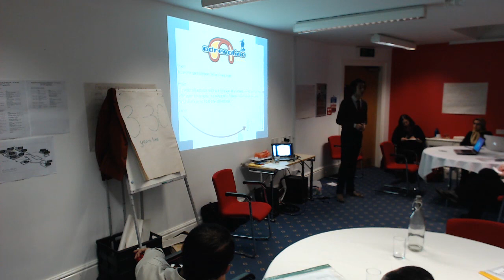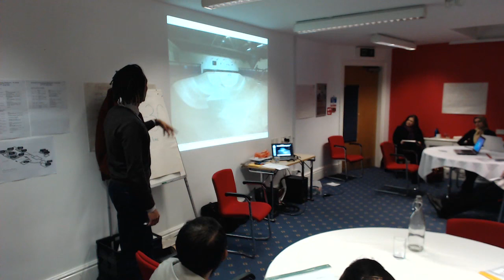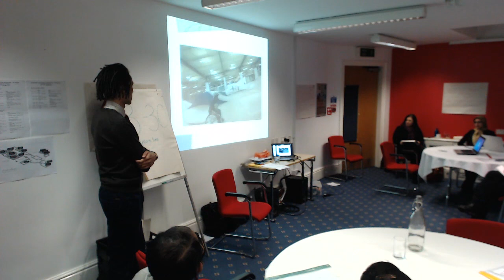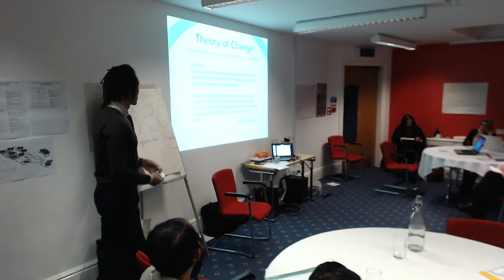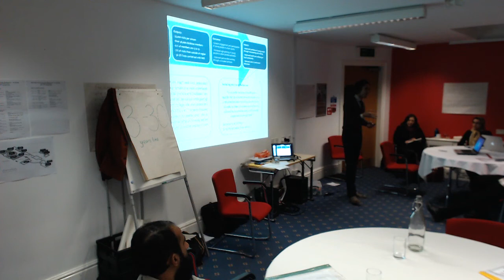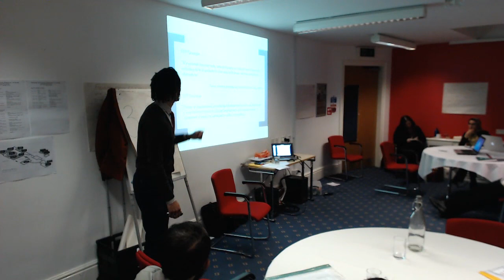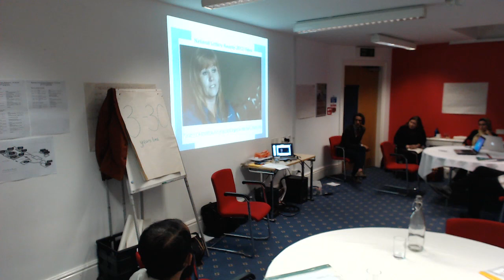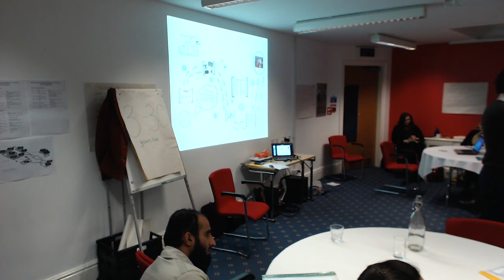A social enterprise journey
Phil Tulba describing the development journey of a social enterprise using Adrenaline Alley as an example. Topics covered:- Social Value Proposition, Theory of Change (ToC),